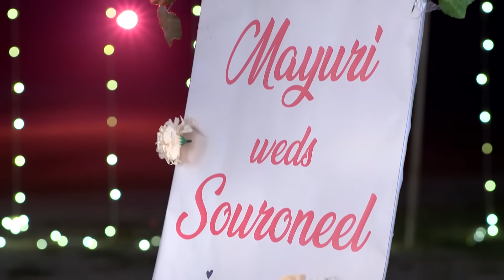Icche Putul - Full Ep 37 - Zee Bangla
Mayuri, an arrogant girl, kepps belittling her own sister, Megh. Mayuri goes out with Raunak. While Anindya opposes Mayuri, Madhumita supports her. Later, Anindya shows his support for Megh.

Show Name : Icche Putul
Producer/Star Cast :

Arko Ganguly,Mainak Banerjee, Titiksha Das and Sweta Mishra

Mayuri, who has been a chronically ill child and doted by her family, is dependent on her sister Megh's unique plasma to survive. Unexpectedly, the sisters fall in love with the same person, Souroneel.